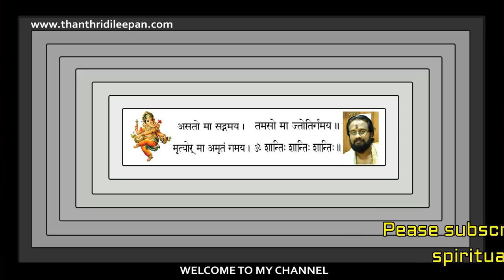നിങ്ങളുടെ പേരിന്റെ ആദ്യാക്ഷരം A ആണെങ്കിൽ .....II IS YOUR NAME START WITH "A".